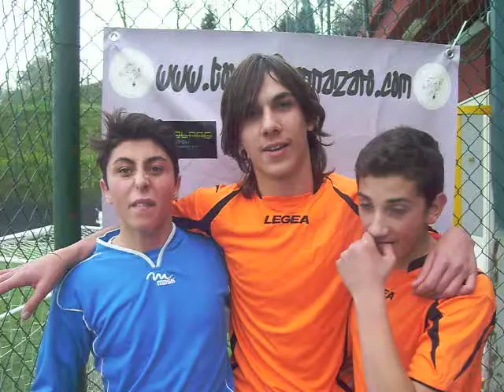16°Giornata Deportivo Paramparcuma MVP Mantico&Licastro